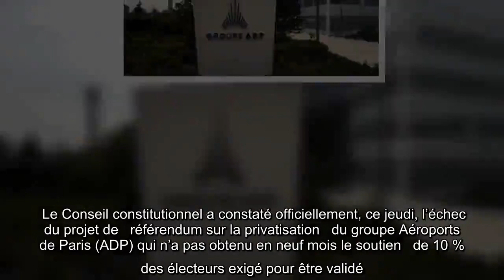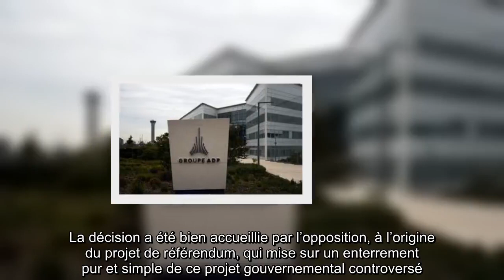Privatisation d’ADP : Le Conseil constitutionnel officialise l’échec du projet de référendum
Le Conseil constitutionnel a constaté officiellement, ce jeudi, l’échec du projet de   référendum sur la privatisation   du groupe Aéroports de Paris (ADP) qui n’a pas obtenu en neuf mois le soutien   de 10 % des électeurs exigé pour être validé​.   « Le nombre de soutiens (…) à recueillir était de 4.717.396 » mais seuls « 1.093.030 » signatures ont été enregistrées et validées, indiquent les « sages » dans un communiqué.  Un peu plus d’un million de signatures   « La proposition de loi visant à affirmer le caractère de service public national de l’exploitation des aérodromes de Paris n’a donc pas obtenu le soutien d’au moins un dixième des électeurs inscrits sur les listes électorales », constate l’institution qui publiera cette déclaration au Journal officiel. Le dernier pointage effectué le 13 mars, date de clôture de la période de recueil des signatures, faisait état d’un nombre de 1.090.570 soutiens au référendum, un chiffre depuis légèrement réévalué (+ 2.460) après l’étude des  ...